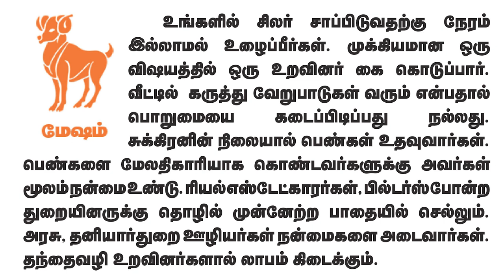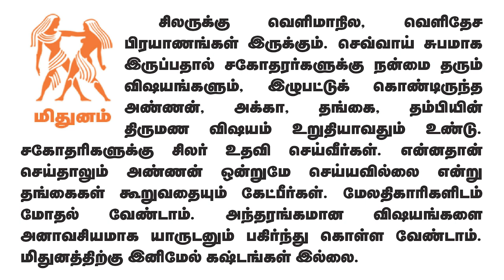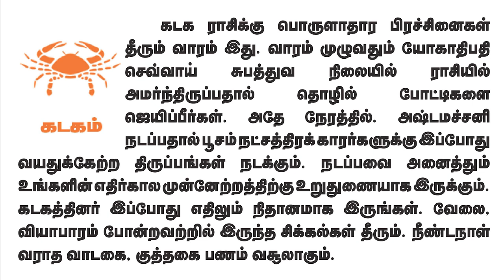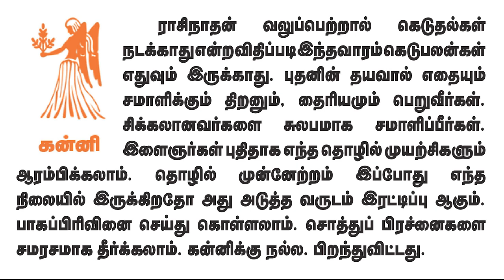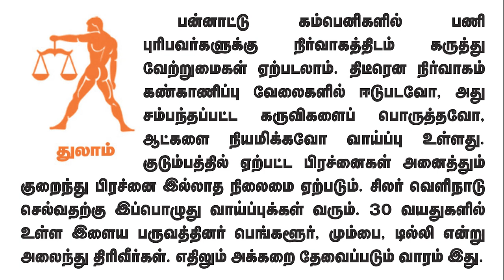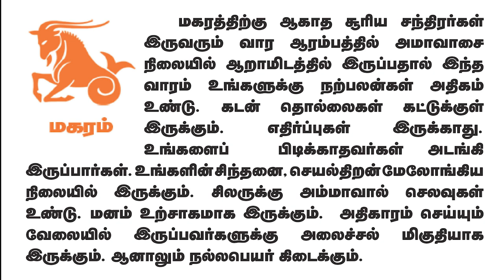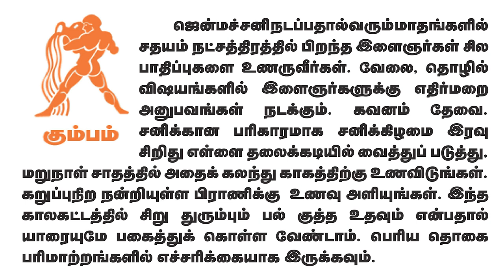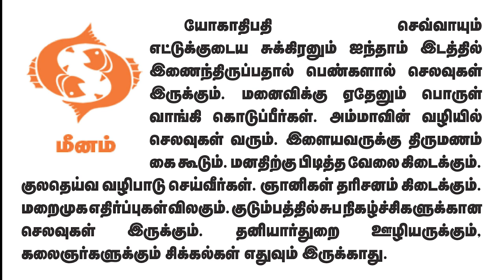Weekly Prediction - வார ராசிபலன்கள் 19.6.2023 முதல் 25.6.2023 வரைadityaguruji